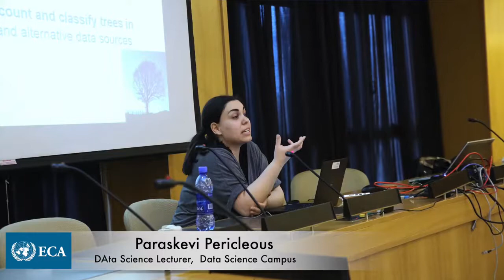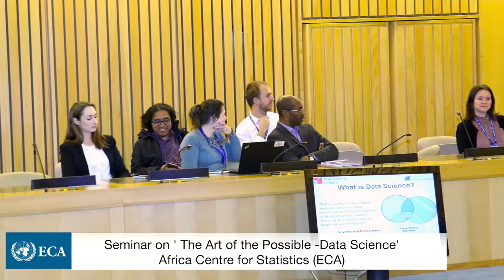Discussing Data Science at the United Nations Economic Commission for Africa (UNECA)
A highlight of the seminar on data statistics “The Art of the Possible - Data Science”,  held by the African Center for Statistics (ACS) of the United Nations Economic Commission for Africa (UNECA) in Addis Ababa, Ethiopia.